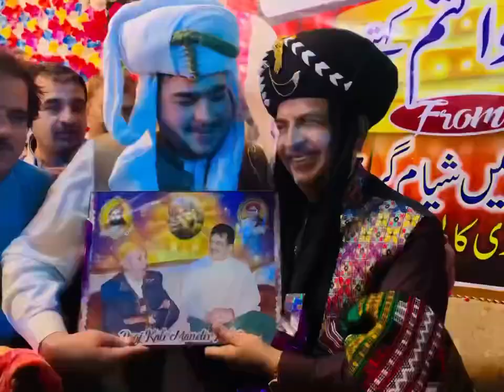sachosatram jeye baba lakhmi gir hazur sarop sain sadhram sahib welcome in kalat